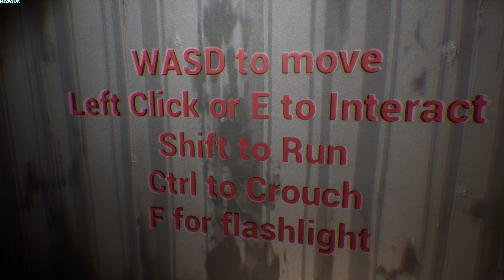The Mysterious Door | GamePlay PC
The Mysterious Door is a Short indie Horror Game.

You will need to solve light puzzles while exploring scary environments filled with atmospheric sounds while avoiding different enemies. And of course some well placed Jumpscares.

Story:

"You are getting involved with an older couple that have found a secret ancient door in their house. A deal between you and the couple about keeping the door a secret while also getting access to what is behind this Mysterious door, sets up for a scary experience."

Hope you will enjoy this short experience. Thanks for all and any support.